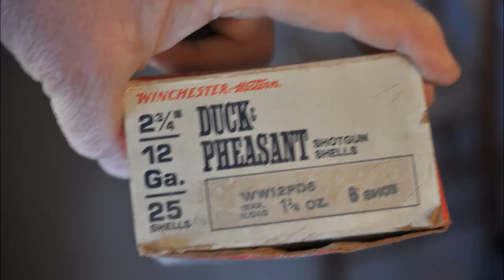, We will trade for Your Old Ammo